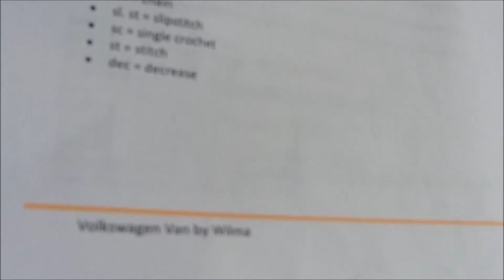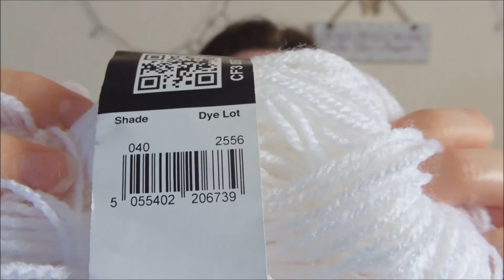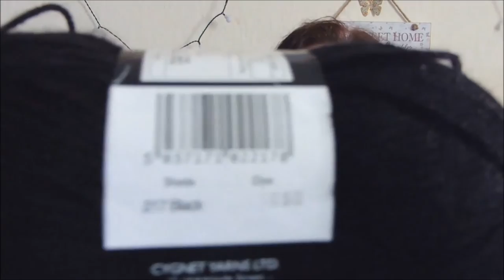Vlog 19 - VW Camper van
Karen shares her latest make, a crochet VW camper van

I have been told that the pattern is not longer available to download; this happened some time after I uploaded this video.  Obviously I could not have foreseen this, as it was taken down at the designers discretion. My apologies.